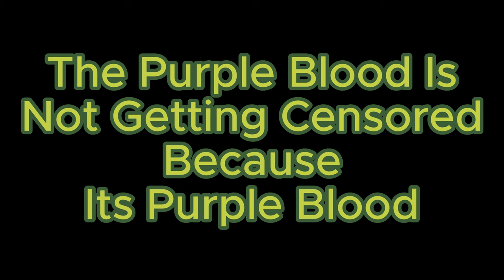Willow The Cartoon Destroyed Grimace Shake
Get Me Into A Video Of Survivors of The Grimace Shake Again